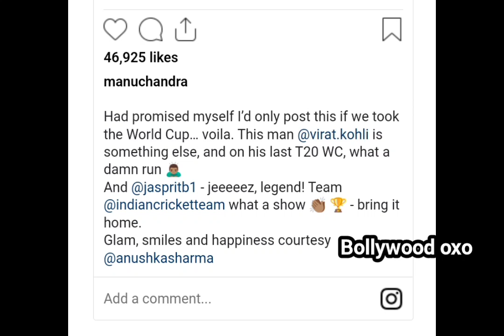Anushka Sharma and Virat Kohli’s happiness in this throwback picture from her birthday